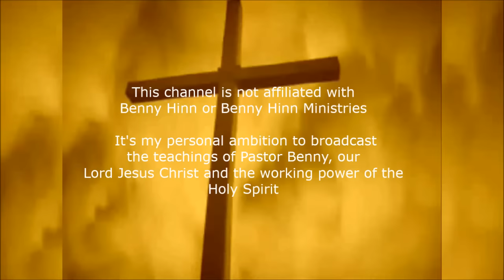Benny Hinn - Heavy Anointing of the Holy Spirit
Jesus Conference | Dec 10, 2016 | Orlando, Florida